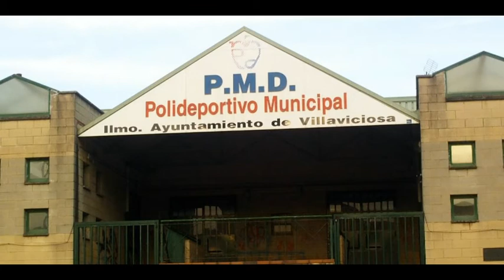MALIAYO INFIESTO B 1ª parte 2011 03 01